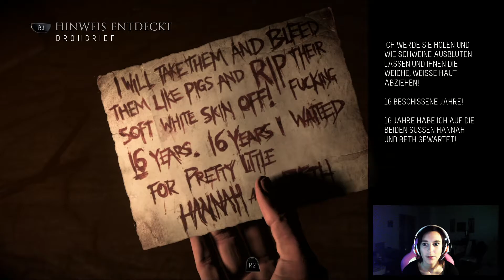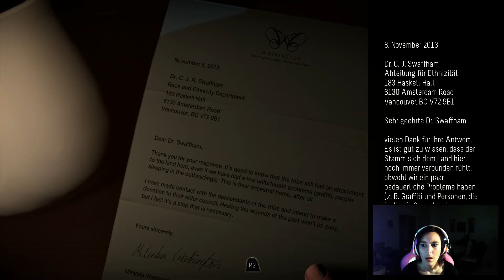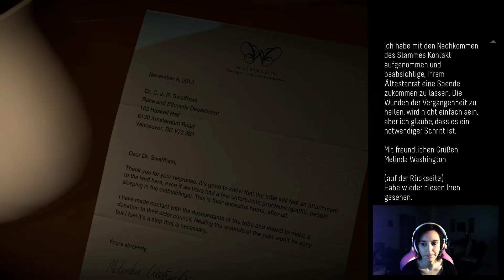Until Dawn #6 / Von was wurde Jess durch das Fenster gezogen??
wir spielen hier ein Horror Let´s Play und zwar Until Dawn.
Acht Jugendliche unternehmen einen Ausflug zu einer einsam gelegenen Berghütte. Einem Ort, an dem vor genau einem Jahr bereits zwei ihrer Freunde spurlos verschwunden sind. Durch jede scheinbar noch so unbedeutende Entscheidung, die der Spieler trifft, während er die verschiedenen Charaktere steuert, beeinflusst er die weitere Geschichte. Allein die Aktionen des Spielers entscheiden, wer bis zur Morgendämmerung überlebt.
Wir müssen alle überleben lassen!
Ich wünsche euch viel Spaß auf der Reise und wir sehen uns bei der nächsten Folge!
Um keine Folge mehr zu verpassen Aboniert den Kanal kostenlos.
LG Lysandra ::

«UNTIL DAWN»
Horror-Game von Supermassive Games (2015)

Datum der Erstveröffentlichung: 2015
Entwickler: Supermassive Games
Designer: Nik Bowen
Auszeichnungen: BAFTA Games Award for Original Property
Plattform: PlayStation 4
Nominierungen: BAFTA Game Awards / British Game, mehr
    Spiel                  Until Dawn
                               2015
     In YouTube Gaming suchen
                               FK 18
    Kategorie          Gaming

     Lizen Standard-YouTube-Lizenz

Wenn dir /euch das Video gefallen hat würde ich mich sehr über Feedback Im Kommentarbereich oder eben über das Bewertungssystem. von Youtube freuen.
Liebe Grüße
Lysandra